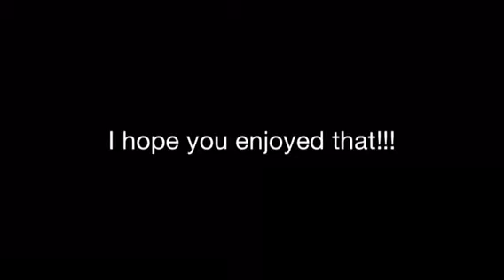Everything is RENT: Backstage of Rent episode one